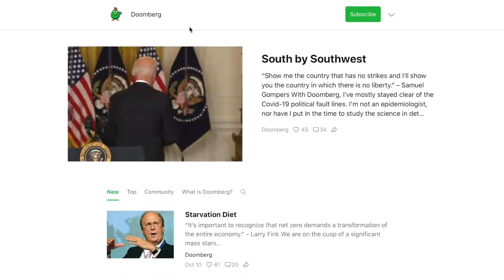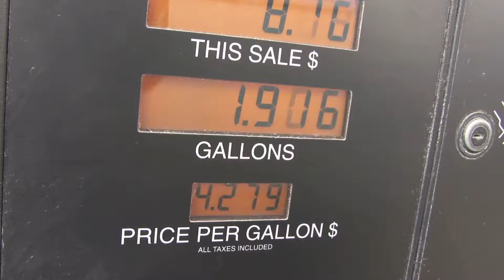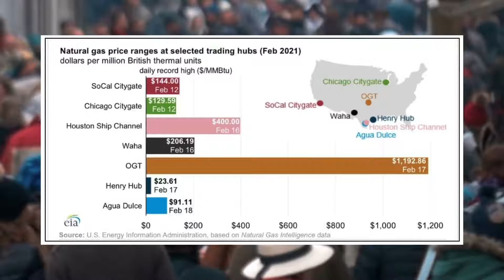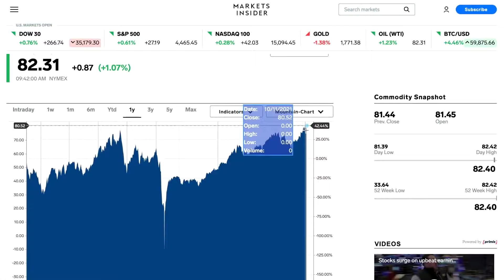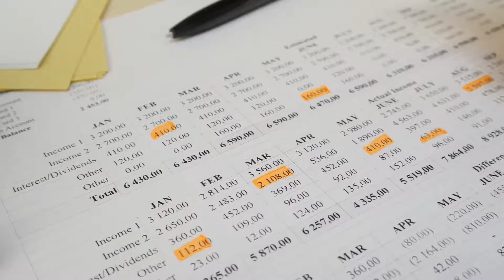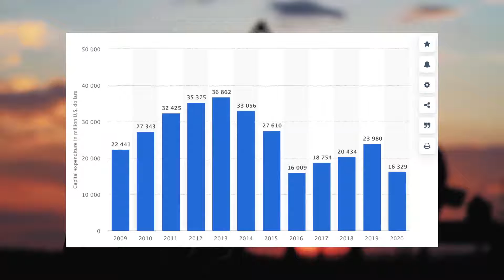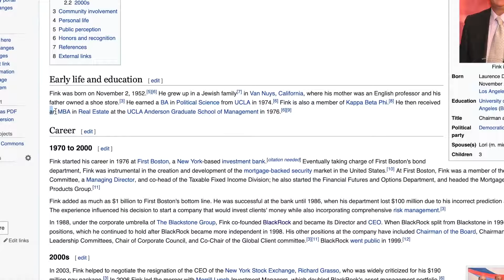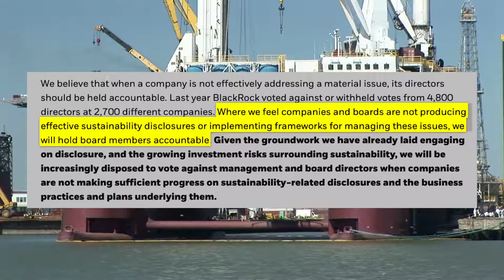Today's Energy Crisis. Gas Prices Keep Rising. What Will the Future Bring?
The current energy crisis seems to be ignored by almost everybody. The prices of oil, natural gas and coal keep rising driving up the price of energy around the world. The cost of gasoline is affecting everybody's pocket. Learn how the energy prices are calculated. Prepare for the future as the energy markets are primed for an explosion, with ongoing growing artificial prices.